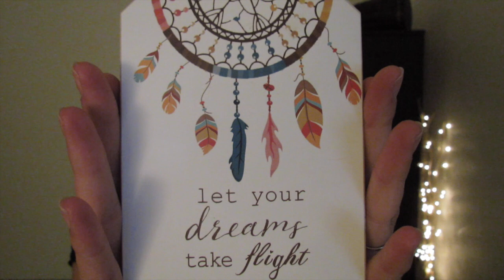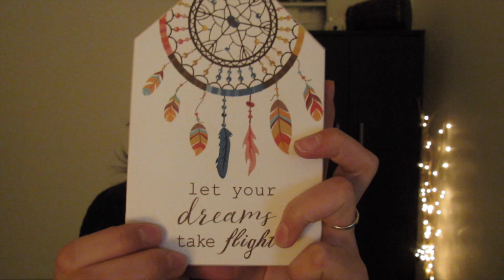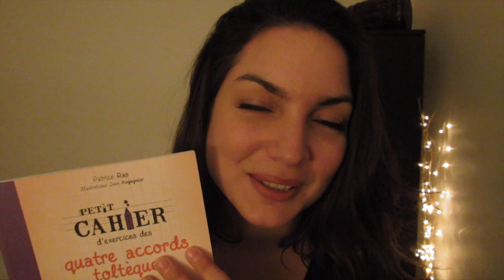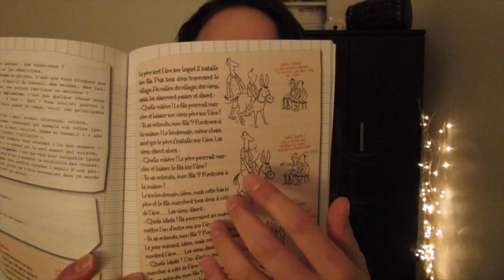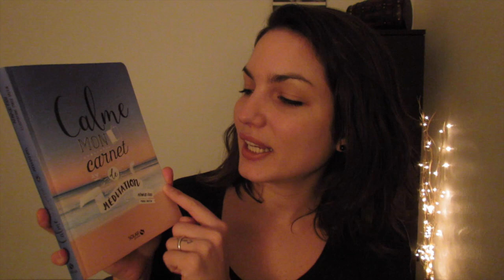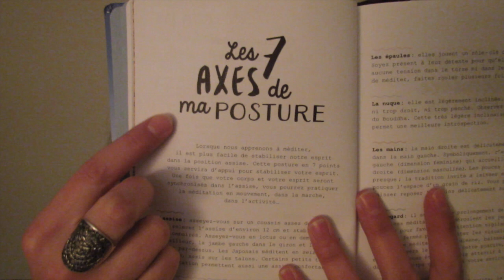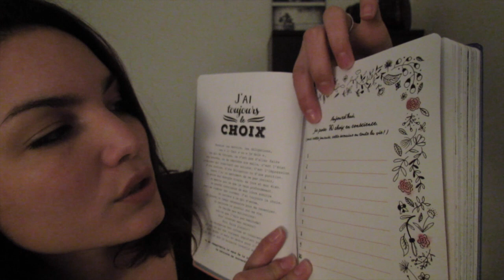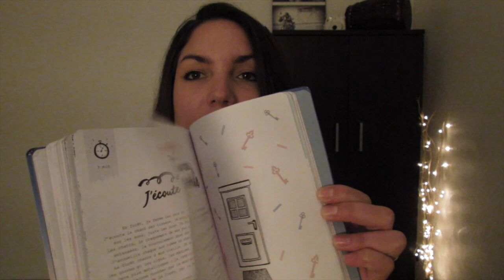ASMR * Chuchotements sur objets livres et bijoux *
CLIC EN DESSOUS Y'a plein d'infos ! N'oubliez pas vos écouteurs pour plus de détente Voici ma premiere video dans ma nouvelle maison! Je suis très heureuse de vous retrouver, meme si le dispositif camera / micro etc ne me convient pas encore à 100% , j'espere que cette video pourra tout de même vous détendre et vous faire penser à autre chose.

Petit cahier d'exercices des quatre accords toltèques:

Calme - Mon carnet Méditation:

Exemple de Labradorite :

Boite postale :
Sandra Asmr
105 Route des Pommiers
Centre UBIDOCA, 12040
74370 St Martin Bellevue
FRANCE

Sandra